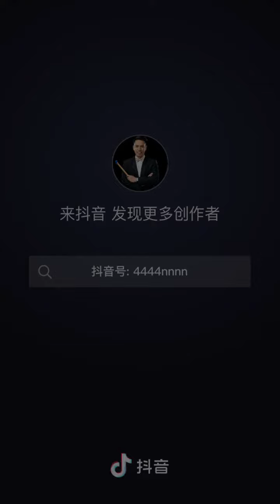李楚伦 Cute Bishop 可愛教主 王心凌